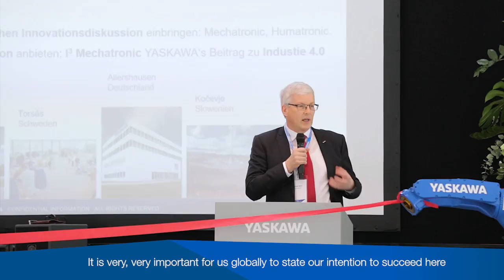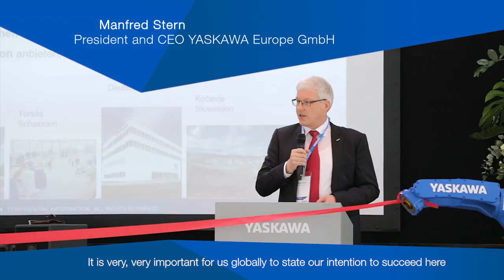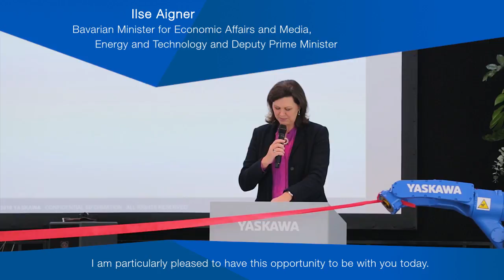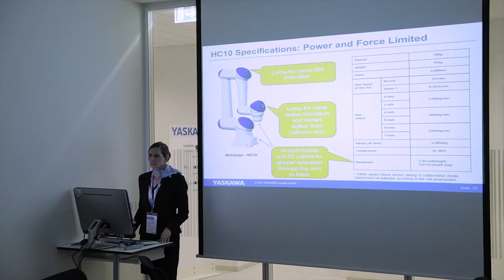YASKAWA Germany - NEW Opening & Technology Day 2018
Eröffnung des Erweiterungsbaus & Technologie Tag in Allershausen bei München, Januar 2018